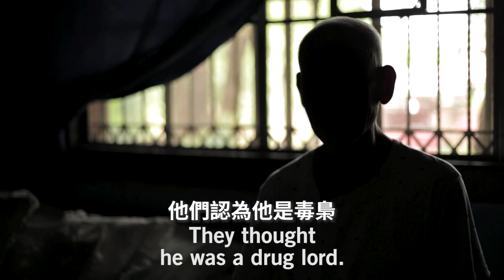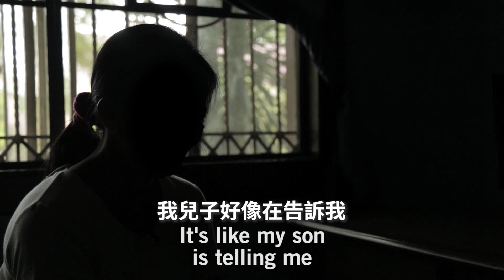【菲律賓】聯合國調查菲律賓「毒品戰爭」，是終止人權侵害的第一步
7月11日，聯合國人權理事會表決通過，要求聯合國人權高專辦事處提供菲律賓人權狀況的詳細報告，並將在第44屆大會中進行討論。

國際特赦組織最新報告記錄菲律賓在「毒品戰爭」中持續違反國際法的犯罪行為：警方鎖定貧困、手無寸鐵的民眾，製造「證據」栽贓、招募職業殺手、偷竊死者財物，再偽造官方的案件報告。菲律賓政府已承認警方至少殺害了6,000人，而證據顯示還有上千人遭身分不明的武裝人士殺害，疑與警方有關。

警方解釋如出一轍：「在祕密緝毒行動中，因該嫌持有武器且意圖反擊，才『迫使』警方採用致命武器。」但受害者家屬表示，家人從未擁有過槍枝，或根本太窮買不起。毒品殺害案件系統性以「失蹤」的名目登記在案，屍體被發現後才「突然」被歸類為「緝毒行動造成的死亡案件」。

國際特赦組織東亞及東南亞區域秘書長尼可拉斯(Nicholas Bequelin)：「三年過去，總統杜特蒂所謂的『毒品戰爭』仍是一台運轉中的大型殺戮機器…這次投票為上千個菲律賓的遇難家庭帶來希望，也鼓舞了勇敢反抗杜特蒂掃毒暴行的人。這對實現正義和追究權責是關鍵性的一步。國際社會決不會坐視法外處決和其他嚴重的人權侵害持續上演。」